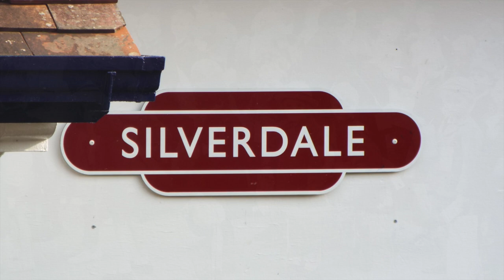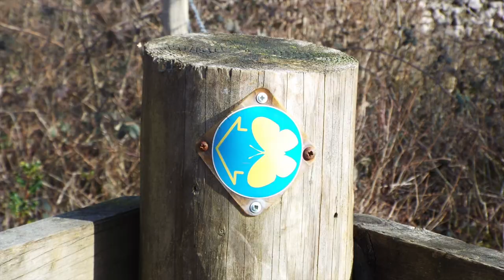Personal Shopping at John Lewis